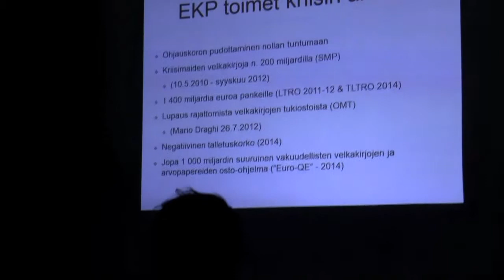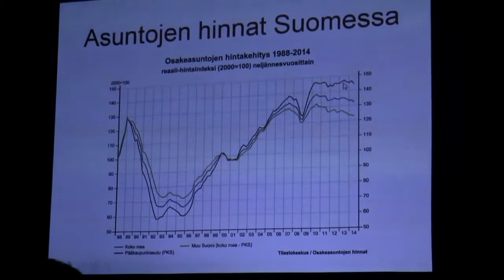Antti Ronkainen: "EKP:n epäkonventionaalinen rahapolitiikka eurokriisissä"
Eurooppa liikkeessä -seminaari 13.11.

Tutkijaliitto ja tiede & edistys -lehti järjestivät torstaina 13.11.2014 klo 10–18 Tieteiden talolla Helsingissä (Kirkkokatu 6), salissa 505 seminaarin Euroopan poliittisesta tulevaisuudesta. Seminaari kokosi yhteen tutkijoita ja aktivisteja pohtimaan Euroopan nykytilaa laajasti eri näkökulmista.

Mitä Euroopalle on tapahtumassa? Johtaako euroalueen talouskriisi koko Euroopan poliittisen projektin hajoamiseen? Mistä Euroopan projekti tällä hetkellä muodostuu ja miten sitä tulisi kehittää?

Köyhyydestä ja prekaarisuudesta on jälleen tullut miljoonille ihmisille arkipäivää myös Euroopassa. EU:n talouspolitiikka on herättänyt laajaa vastarintaa, eikä merkkejä avoimen, kansallisvaltioiden rajat ylittävän poliittisen tilan luomispyrkimyksistä ole. Sen sijaan jopa eurokansalaisten ainoaa yhteistä oikeutta, liikkumisvapautta rikotaan ja EU:n ulkorajoja vahvistetaan. Tiukka talouskuri on taloustieteilijöiden mukaan lisännyt eriarvoisuutta euromaiden välillä, eivätkä säästötoimet tuo helpotusta ns. kriisimaiden kuten Kreikan tilanteeseen. Miksi tällaista tarkoitusten vastaista politiikkaa siis jatketaan? Miten siihen kohdistuva kansalaisvastarinta tulisi organisoida? Mitkä ovat nykyisen talouskurin poliittiset vaihtoehdot, ja miten ne saadaan tehokkaasti näkyviin?